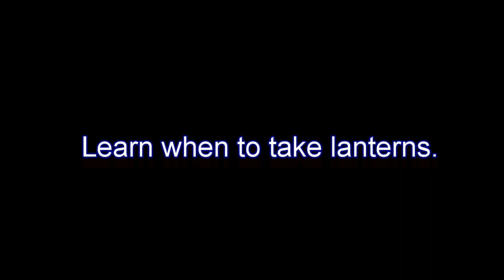League of Legends - Lucian Challenger Plays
Thresh lanterns can be deadly in the hands of the wrong ADC.

P.s. apologies for no sound, background noise was too much to handle